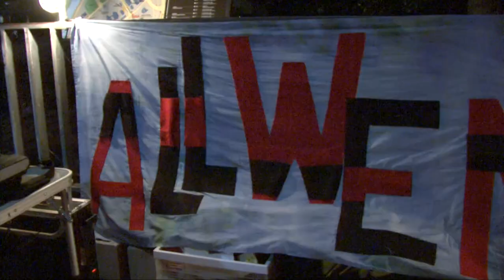官邸前でディスコ！〜「平和」を願い踊る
月曜の夜、首相官邸前がディスコになった―。
国会が始まった１月２６日の夜、首相官邸前にはＤＪブースが出現。ダンスミュージックが鳴り響く中、約２００人が平和を願い踊った。